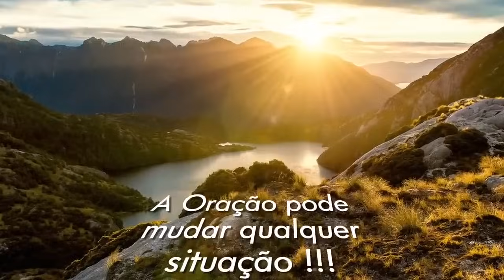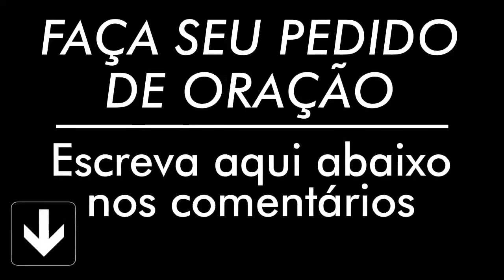ORAÇÃO DE HOJE 10 DE DEZEMBRO DE 2023 | Ney Santos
///Preço promocional///

A oração de hoje 10 de Dezembro de 2023 é para que seu dia seja mais abençoado, faça essa oração da manhã. Compartilha com todos seus contatos.

Agência: 0405
Operação: 1288
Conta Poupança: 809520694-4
TITULAR: VALDINEI APARECIDO ALVES

Agência: 3774
Conta Poupança: 24495-2/500

Agência: 1588
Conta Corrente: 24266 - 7